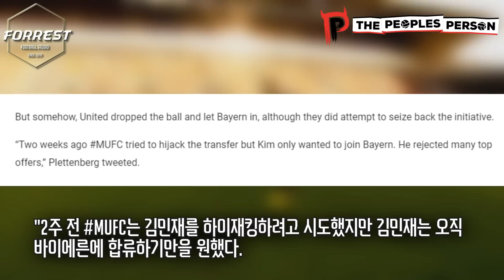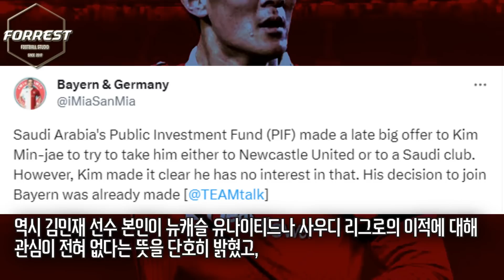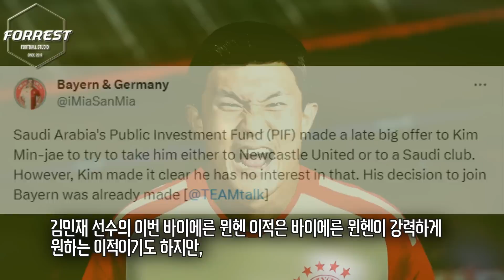[충격] 김민재, 맨유-뉴캐슬 거액 제안 하이재킹 시도 있었다! 김민재 본인이 오직 뮌헨만을 원해 모두 거절! 결단력 미쳤네 ㄷㄷ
구독!